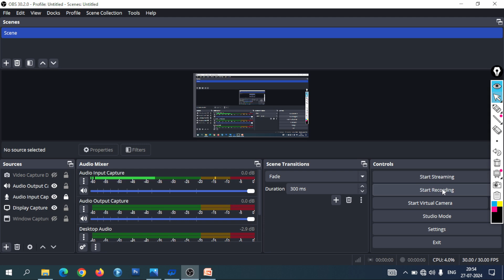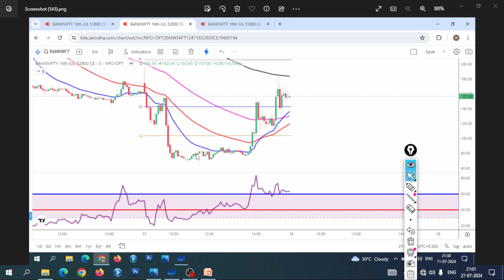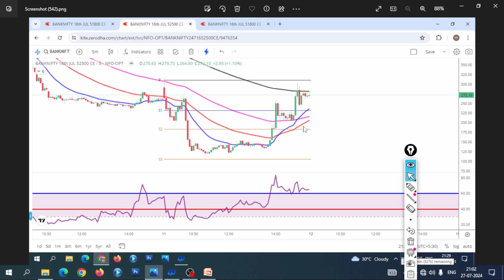OTM Call Put kab buy kre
OTM Call Put kab buy kre| OTM Option kab buy kre

Hello दोस्तो स्वागत है आपका अपने youtube channel पर इस चैनल pr Stock Market Books Summaries and Audiobook and Finance and Business related Video अपलोड किया जाता है। यदि आप trading सीखना चाहते हैं तो सबसे पहले आपको किताबो से होकर गुजरना होगा यही सही तरीका है दोस्तो और यही इस चैनल का उद्देश्य है दोस्तो। और ज्यादा से ज्यादा ज्ञान प्राप्त करे। आपका दिन मंगलमय हो। धन्यवाद